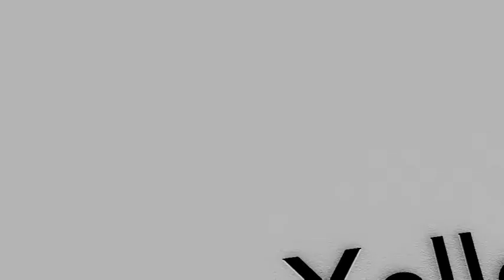Metro Astro Distiribution / Yellow Entertainment logo (2010)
Credit To Victor Hugo Ochoa Mendoza For His V8 Model

Taken From "Creature Family Time: Ready 2 Go On Vacation" (2010)

Creature Family Time: Ready 2 Go On Vacation (2010): Filmed: April 14, 2009-January 14, 2010 and Production: January 22, 2006-July 23, 2010

First film to use the metro astro distribution logo from 2010 and the last film to use the yellow entertainment logo from 2006

Theatre Released: December 2, 2010 (New York City) December 24, 2010
DVD Released: May 14, 2011, September 30, 2019 (Enriquez Print)
Blu-Ray Released: May 14, 2011, June 20, 2017 (Ultra 4K Edition)

Genres: Comedy / Action / Adventure / Sport / Family / Sci-Fi

Rated PG Due To Some Action Violence, Mild Humor & Language
Rated PG (New Zealand)

Sound Mix: Dolby Digital / DTS / SDDS
Color: Color

Directed By: Juan Micheal
Produced By: Dean Forte / Soubi Shannon (executive) / Scott Jonathon Miller (production designer)
Written By: Dean Miller
Story By: Dean Sean (story artist: characters)
Cinematography: Derek Drymon
Edited By: Nick Fletcher
Cast: Seth Rogen / Jodi Benson / Chris Netherton / Tom Hanks / Bill Murray / John Jonathon Miller / Kristin Fairlie / Kath Soucie / Corey Burton / Eric Bauza / Dee Bradley Baker / Arthur Burghardt / Nicole Kidman / Idris Elba / Andy Serkis / Charlie Adler / Frank Weller
NOTE: Charlie Adler / Andy Serkis Will Play As The Villians
NOTE 2: Frank Walker Will Play Vocal Effects Of Animal Noises & Devil The Puppet’s Voice, And In The Ending Scene, Devil The Puppet’s Debut